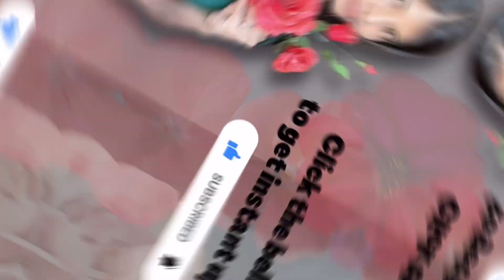Diy showpiece with homemade air dry clay/Fairy door home decor/Art &Craft/Sharmin’s Art Forum/Diy